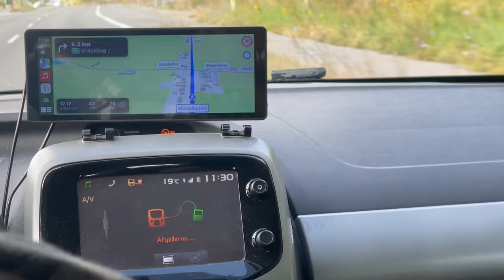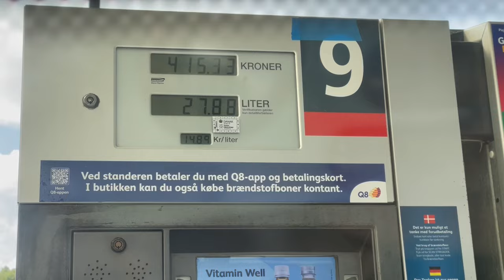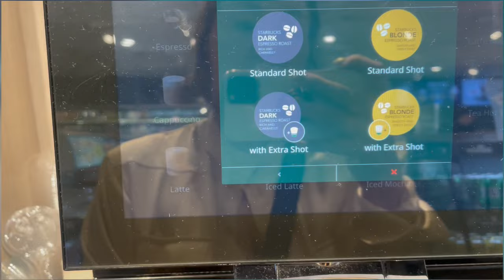Arfininngorneq | Aviaq Nielsen Qvist